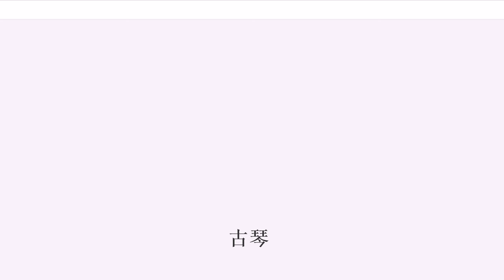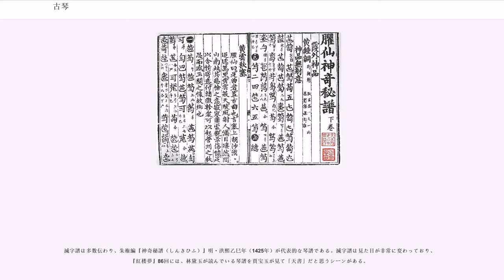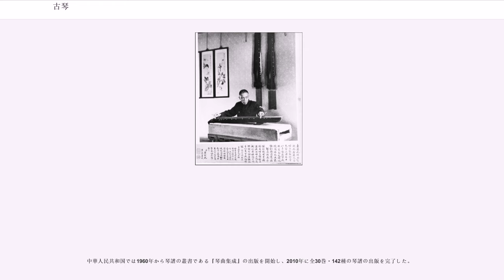古琴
古琴（こきん、クーチン、）は、中国の古い伝統楽器。七弦琴（しちげんきん）とも呼ぶ。3000年の歴史がある撥弦楽器で、八音の「糸」に属し、7本の弦を持つ。箏などと違い、琴柱（ことじ）はなく徽（き）と呼ばれる印が13あり、これに従い、左指で弦を押さえて右指で弾く。古琴演奏技は、2003年、ユネスコの無形文化遺産保護条約に基づく「人類の無形文化遺産の代表的な一覧表」に掲載され、2009年9月に無形文化遺産として正式登録された。

古琴は中国の文人が嗜むべきとされた“琴棋書画”の一番目である。孔子、諸葛孔明、竹林の七賢の嵆康、陶淵明、白居易など、歴史上著名な多くの文人によって演奏された。日本でも菅原道真、重明親王が学んだことが知られる。「君子左琴」「右書左琴」「伯牙絶弦」「知音」など、琴にまつわる故事成語も多い。

ボイジャーのゴールデンレコードには管平湖による古琴の演奏が収められている。

古琴の胴体は全長130cm前後で、伝統的にアオギリ製とされるが、それ以外の木材も使われ、雲杉（トウヒ属）製も人気が高い。7本の弦を有し、演奏者から見て遠い方から順に第1弦、第2弦、…、第7弦と数える。調弦方法にはさまざまなものがあるが、もっとも基本的な正調では第1弦から順に C D F G A c d であり、開放弦で五音音階を奏でることができる。右手の小指以外の4本の指を使って弾く。複数の弦を同時に弾くこともあり、音程としては八度・五度などが使われる。

ギターのフレットや琴柱のようなものは存在しない。左手も小指以外の4本の指を使うが、左指の使い方には散・泛・按の3通りがある。

左指で押さえる場所を示す13個のしるしを「徽」と呼び、演奏者から見て右から左へ第一徽・第二徽……と呼ぶ。徽は開放弦に対する弦長比が単純な分数になるように定められており（純正律を参照）、徽同士の間隔は一定しない。開放弦が C の場合、徽と音の関係は以下のようになる。
按音の場合は、徽の位置ちょうどを押さえるだけでなく、徽と徽の間の位置を押さえる場合もある。その位置を示す場合は、第八徽と第九徽のちょうど中間を「八徽半」と呼んだり、徽と徽の間を10等分して「分」を用いる、すなわち例えば第七徽と第八徽の間を10等分した6番目の位置を「七徽六分」、第六徽と第七徽の間を10等分した2番目の位置を「六徽二分」という風に、いわば小数のように呼ぶ。

以下に散音をCとしたときのピタゴラス音律による押さえる位置を示す。

古琴の発明は色々な伝説的な人物と関係づけられている。例えば、伏羲、神農、黄帝、堯、舜など。 琴の最古の文献上の記録は詩経である。考古学的には、曾侯乙墓から琴と似た筑と十弦琴が出土している。七弦の琴は郭店一号楚墓から出土した戦国時代の琴と、馬王堆漢墓から出土した前漢の琴があるが、どちらも全長80cmあまりのもので、現在の古琴よりも小さい。

南北朝以降になると現在と同様の120cmほどの古琴が出現する。台湾の国立故宮博物院には唐の時代に作られた「春雷」という琴を蔵するが、この琴は天下第一の琴と呼ばれた。「九霄環佩」というやはり唐の至徳元年（756年）に作られた琴は、北京の故宮博物院ほかに4面が現存し、いずれもほぼ同じである。

古琴の構造は時代を通じてほとんど変化がない。宋の太宗が9弦琴とそのための曲を作ったが、普及しなかった。

古琴の弦は伝統的には絹糸であるが、現在は主にスチール弦やスチール芯のナイロン弦が用いられる。本来の絹製の弦とは響きが異なるため、近年本来の絹製の弦を使った復元演奏も試みられている。

古琴の専門書として、古くは揚雄『琴清英』、蔡邕『琴操』、嵆康『琴賦』などがある。明の蒋克謙『琴書大全』(1590、全22巻)には琴に関する古来の多くの論著を集めている。楊宗稷『琴学叢書』(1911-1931、全43巻)は琴の理論や琴曲32曲を含む総合的な書物である。

元々の名称は単に「琴」であったが、後に「胡琴」や「洋琴」など、琴の字の頭に別の名をつけた弦楽器と区別するために、200年以上前から「七弦琴」と呼ばれるようになった。「古琴」の呼称が用いられるようになったのは20世紀後半からである。
日本には遣唐使の時代に譜とともに大陸から伝来、箏や和琴など他のことと区別して「琴（きん）」または「琴（きん）のこと」と称した。『懐風藻』には「琴」にまつわる詩が数多く詠まれている。また『うつほ物語』の清原俊蔭、『源氏物語』の光源氏など、物語の主人公が携行し奏でる場面が重要な物語要素とな...